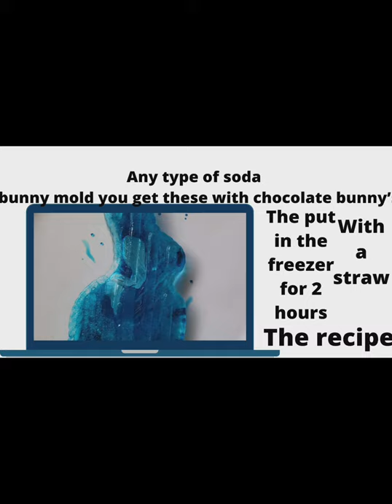How to make popsicles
tutorialhow tohow to makeRecipeseasy recipestasty recipesDessertsdessertdessert recipesdessertsCandyeasy dessert recipessimple dessert recipesDessert recipesPopsiclepopsiclespopsicle recipehomemade popsicleseaster bunnyFun recipes to make at homeEasterhow to cookcook with meFun desserts to make at homeThemed fooddinner recipeslunch recipesbreakfast recipesquarantine recipesquarantine recipes